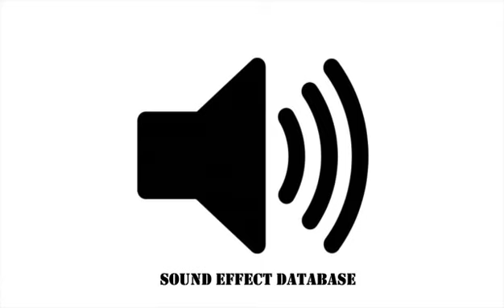Studio Audience Cheering Sound Effect